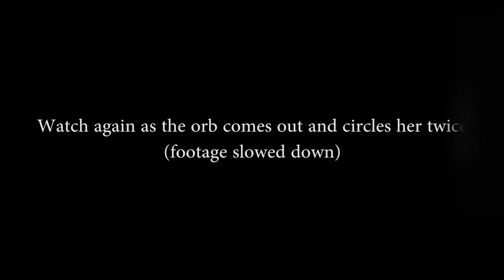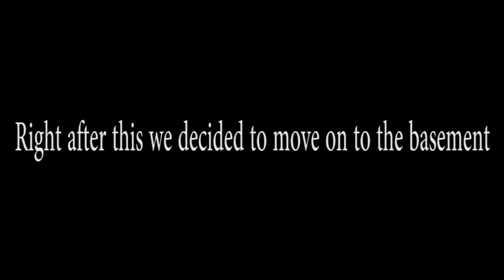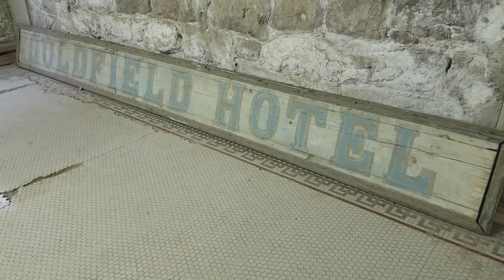Goldfield Hotel Ghost attacks girl ?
We went back to the World famous and one the the Worlds most haunted hotels in America. Did a ghost attack the girls?

🔷️If you would like to help support more uploads from these amazing locations you can SHARE, WATCH, or Donate to:

▶ ADVENTURES WITH CRYPTID